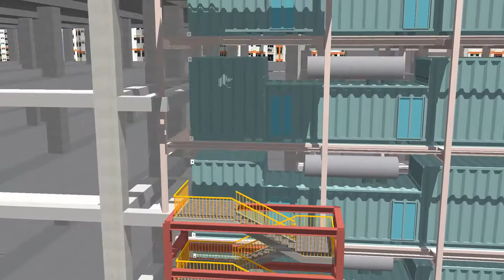2016/10 Prefabricated Staircase Installation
Prepared for J300 project. Building modeled in Revit & staircase modeled in 3DS Max. Rendered in 3DS Max